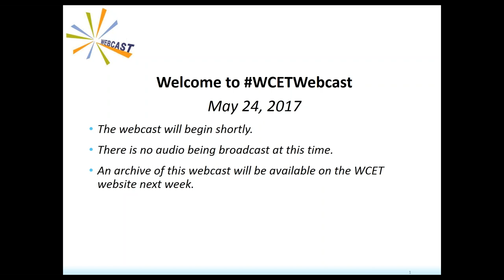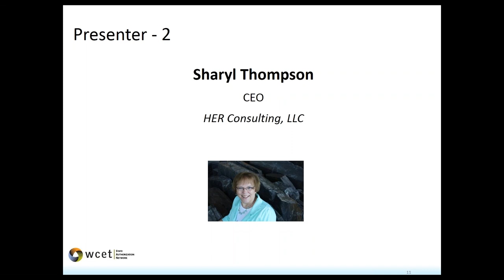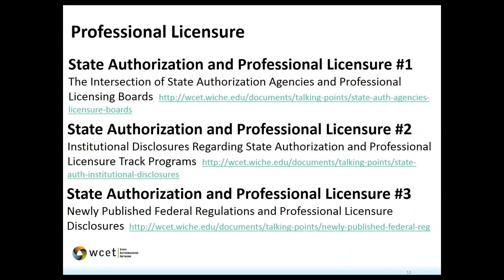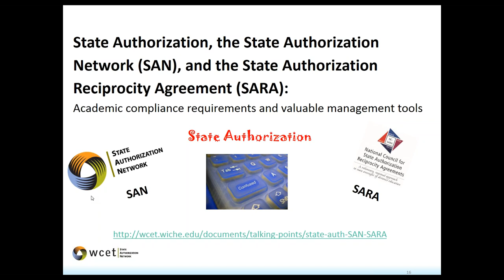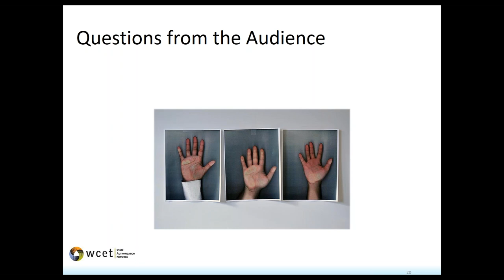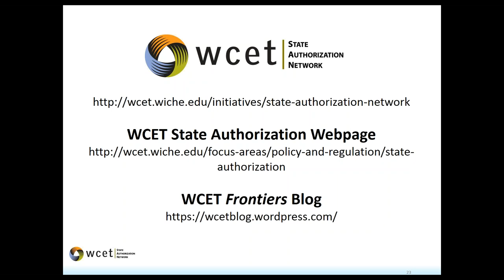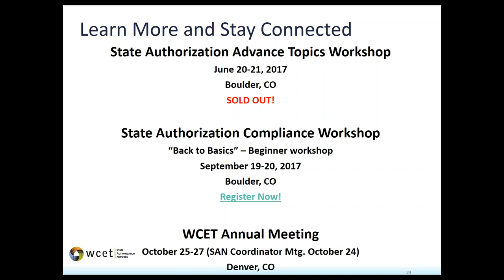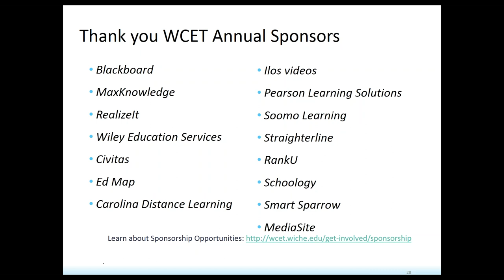2017 05 24 15 00 The Unveiling New Updated State Authorization White Papers!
The Unveiling!  New and Updated State Authorization Papers